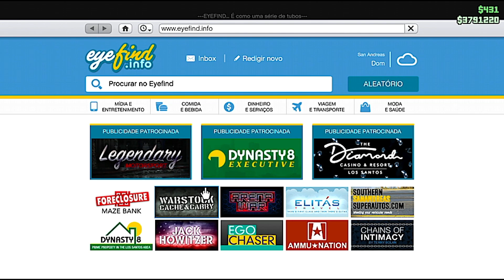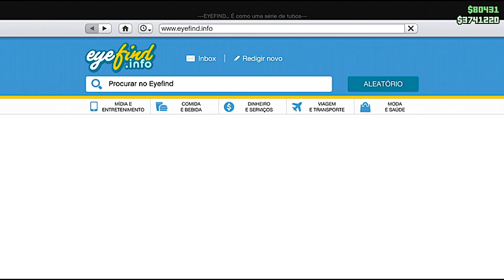GTA V ONLINE - DO ZERO SEM CAYO PERICO EM 2023 - OFICINA DE TUNING, #06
COMEÇANDO DO ZERO COMPREI A OFICINA DE TUNING, VALEU A PENA? GTA ONLINE